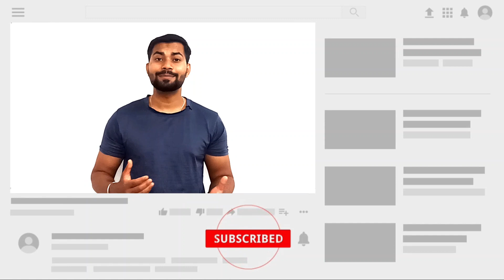Cruise News 😍 Royal Caribbean, NCL, MSC, Disney & More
Royal Caribbean International has announced that the Wonder of the Seas will debut in the U.S. and Europe instead of China.

The new Oasis-class ship is set to sail from its home in Fort Lauderdale to the Caribbean on March 4, 2022, before making its way to Barcelona and Rome for a summer European season.

The London International Cruise Terminal, located at The Port of Tilbury, has welcomed the Disney Magic as passengers begin their Disney Magic at Sea UK staycation sailings.

The vessel arrived at London’s nearest deep-water terminal on Sept. 14 and will call again at selected dates until Oct. 1.

Norwegian Cruise Line now has a third of its fleet back in cruise service as the Norwegian Epic and Norwegian Getaway are cruising in the Mediterranean.

The Norwegian Epic, the fourth ship in the company’s fleet to resume operations, successfully completed her first voyage to the most sought-after ports in Spain and Italy from Barcelona.

The Carnival Glory is set to depart on a seven-day cruise from the Port of New Orleans this afternoon marking the first sailing from the city since the industry-wide pause in operations 18 months ago, according to a press release.

The Carnival Glory’s voyage from the Erato Street Cruise Terminal includes visits to three popular Bahamian destinations: Bimini, Freeport and Nassau.

Another Carnival Cruise Line vessel is resuming service today as the Carnival Dream welcomes guests back in Texas. The 2009-built Galveston-based ship is kicking off a series of six-and eight-night cruises to the Eastern Caribbean and The Bahamas.

On its first cruise, the Carnival Dream is sailing on a six-night Western Caribbean itinerary that features visits to three ports in Mexico and Belize. The first stop is Costa Maya, followed by Belize City and Cozumel.

MSC Cruises
MSC Cruises has received approval from the CDC to restart cruises on MSC Divina on September 16.  It will be the first time that the cruise line has sailed out of Port Canaveral as the ship will offer three, four, and seven-night cruises.

👨‍🏫👀Get Your ATS friendly & Optimized Resume at reasonable Prices😊
Or What's App(Message Only) For Premium Services: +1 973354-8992

Universal Travel Adapter:
Normal Quality
Strong Quality
3.5mm Stereo Y-Splitter